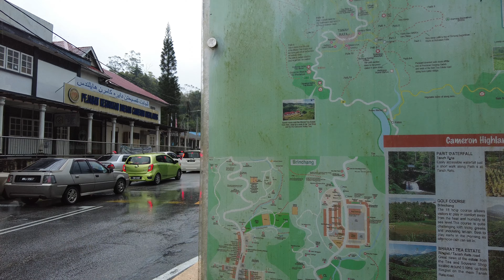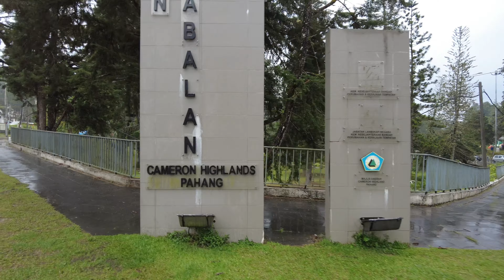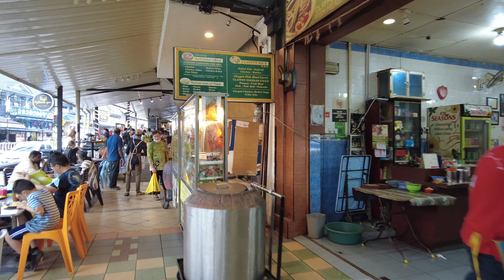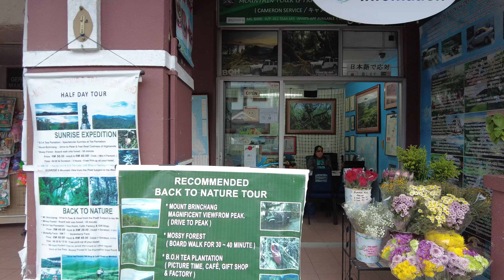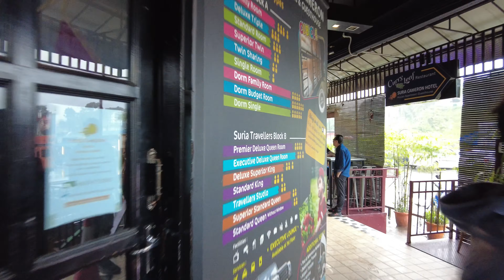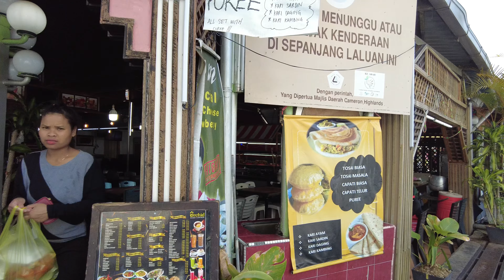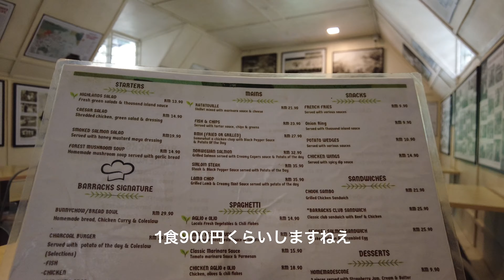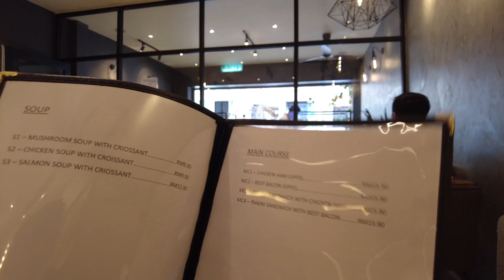【マレーシアの避暑地】キャメロンハイランド「タナーラタ」は快適なコンパクトシティだった...カフェも充実【リタイア生活の聖地】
キャメロンハイランド、マレーシアの避暑地として知られるこの地域は、涼しく自然豊かな環境で知られています。特に「タナーラタ」と呼ばれる小さな町は、コンパクトで歩きやすく、多様な食文化と観光スポットが集まっています。この動画では、タナーラタの魅力的なカフェ、地元の市場、そして茶の栽培地を訪れます。リラックスできる自然の中で、地元の生活と文化を垣間見ることができる旅をご案内します。

‹もくじ›
0:00 オープニング
0:30 クアラルンプールからバス移動
2:15 キャメロンハイランドに到着
3:24 タナーラタの公園（Padang Awam MDCH）
4:27 街の東側
6:20 街の中心街
9:11 街の西側
14:23 ショッピングセンター
15:12 おすすめカフェ①「BARRACKS CAFE CAMERON HIGHLANDS」
16:16 おすすめカフェ②「OldTown White Coffee Cameron Fair (Tanah Rata)」
17:16 おすすめカフェ③「Bake an Cafe」
18:51 エンディング

◆公式グッズ
‹オリジナル楽曲販売›

感想、質問、企画の提案など是非コメント・メールでお寄せください。